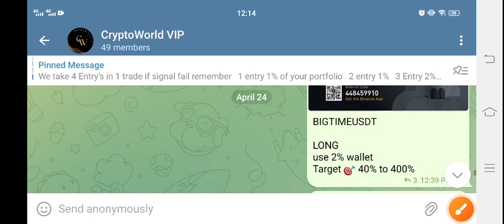PEPE Coin Urgent News Today! Pepe Price Prediction Today